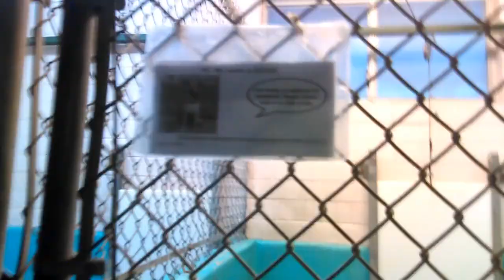Old film❤️Adoptables@HSSAZ shelter❤️Evee Pet Id 841900Adopted6-4-2017 Jack Id 839978Adopted5-20-2017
Evee 2y Pet Id 841900Adopted6-4-2017 - Shepherd & Jack 4y Pet Id 839978Adopted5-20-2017 - Blue Heeler spending time together enjoying some goodies while sitting in kennel 2 at Humane Society of Southern Arizona Tucson AZ on 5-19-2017